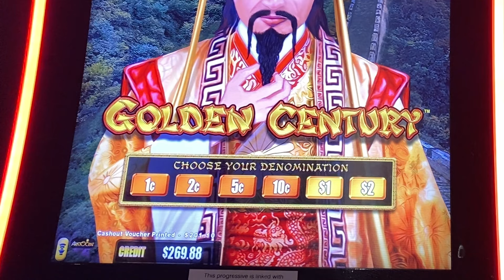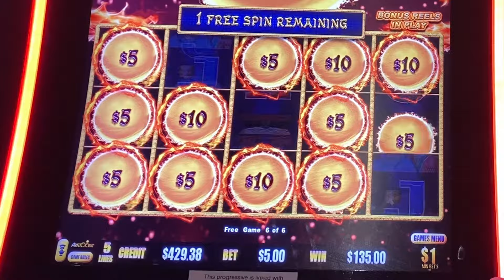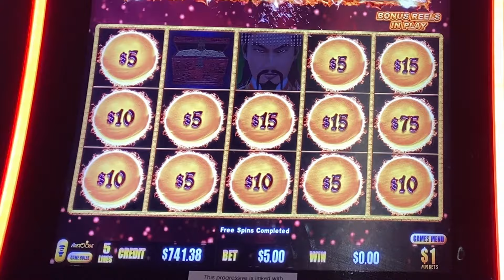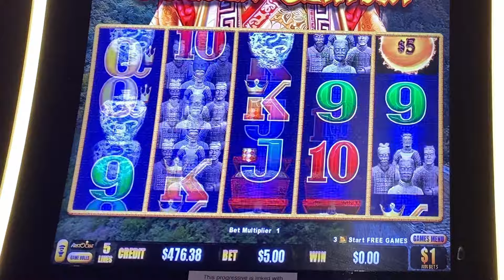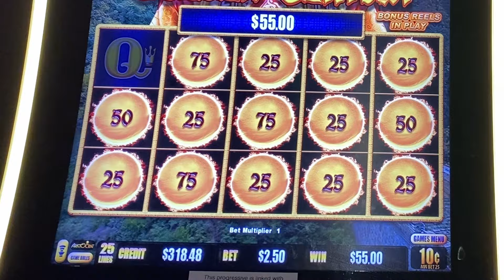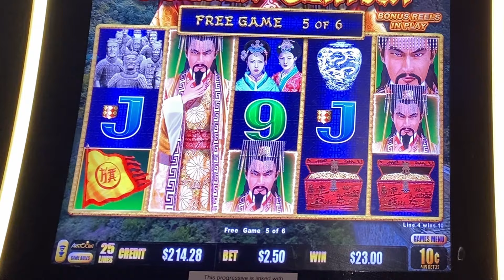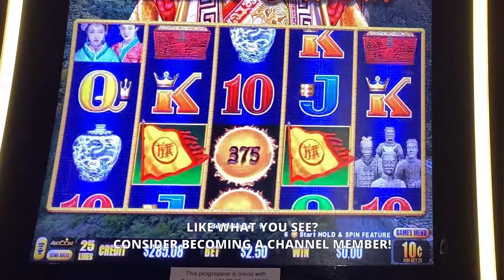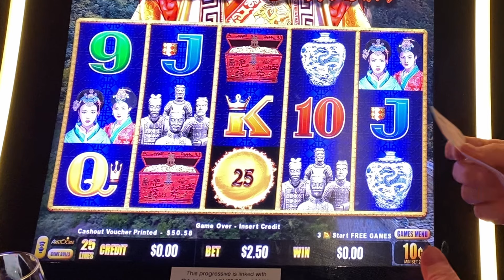All Hankie All Day!!!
Welcome to our slot channel! First and foremost, we do slots here, but not just slots! Take a look below: